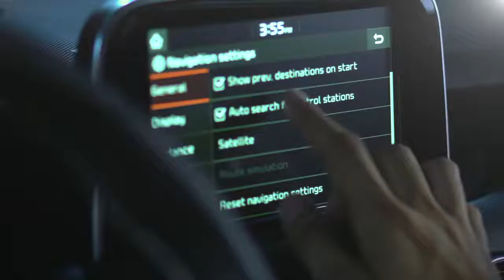Feel the SOUND of KIA STINGER - Amazing Sport Korean Car | AutoCar TV